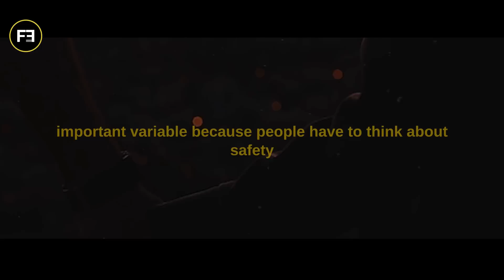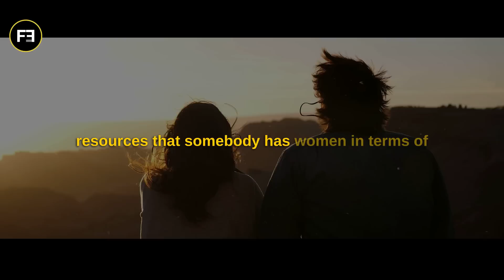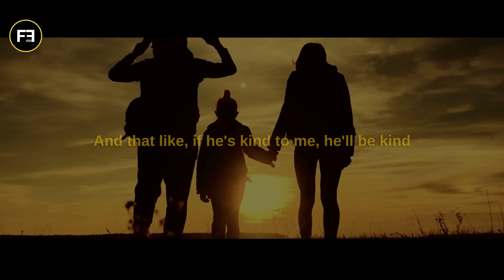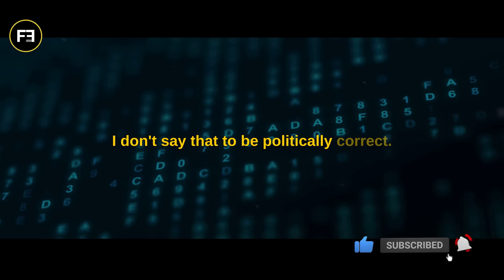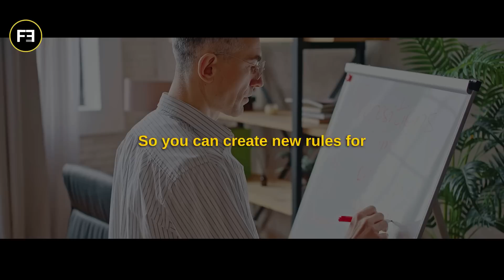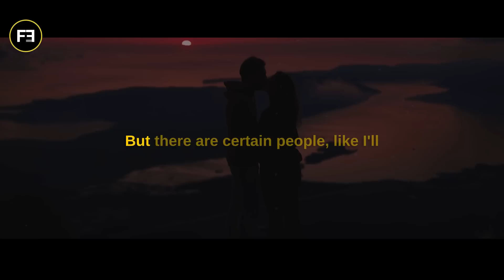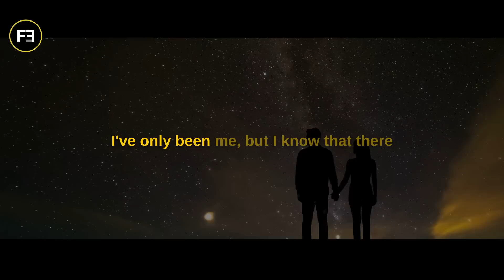Only QUALITY women desire in a MAN | NEUROSCIENTIST - Andrew Huberman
Neuroscientist Andrew Huberman explains to us what is the quality most sought after by women in men when they are looking for long-term stable partners. Although money is an important factor, the most important variable is not that. Find out in the video.

Jordan Peterson books (US) :

➤ 12 Rules for Life: An Antidote to Chaos
➤ Beyond Order: 12 More Rules for Life
➤ Maps of Meaning

Andrew Huberman Recommended Books (US):

➤ Jaws: The Story of a Hidden Epidemic
➤The Nature of the Beast: How Emotions Guide Us
➤Dopamine Nation: Finding Balance in the Age of Indulgence

Jordan Peterson books (IN) :

➤ Maps of Meaning

1) This video has no negative impact on the original works.
2) This video is also for teaching purposes.
3) It is transformative in nature.
4) I only used bits and pieces of the videos to get point across where necessary.